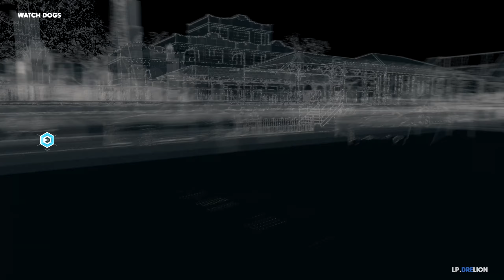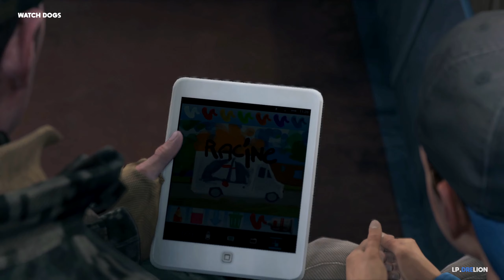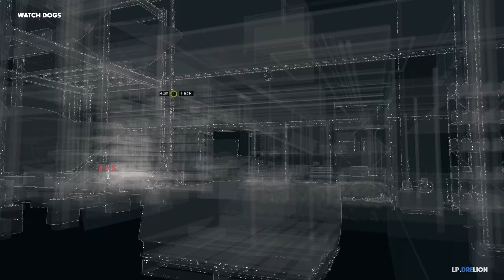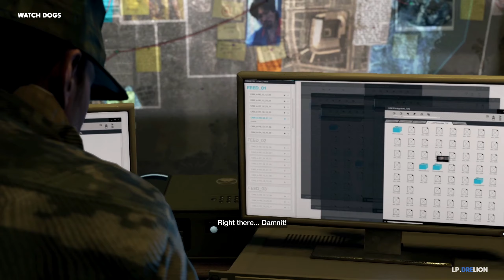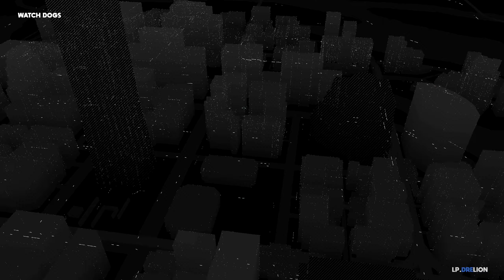Let's Play Watch Dogs EP.4 |DreLion [PC].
Watch Dogs Info:
In 2012, Chicago becomes the first city in the world to implement ctOS (central Operating System) a computing network connecting every device together into a single system, developed by technology company Blume. In October, hacker Aiden Pearce and his mentor and partner, Damien Brenks, conduct an electronic bank heist at the high-end Merlaut Hotel in Chicago and trigger a silent alarm set by another hacker. Brenks tries to find the hacker, giving himself and Pearce away. Fearing for his family, Pearce drives them to safety in the guise of a surprise trip to the country. On the way, hitman Maurice Vega fires a gunshot which causes Pearce to crash the car; Pearce's niece Lena lapses into a coma and dies shortly after.

A year later, Pearce tracks down Vega at a baseball stadium in Chicago's Parker Square district. After a fruitless interrogation about Vega's contractor, he leaves Vega in the hands of his partner, fixer Jordi Chin. During his investigation, Pearce is approached by Brenks, who requests that he help him find the other hacker from the Merlaut job. After Pearce refuses, Brenks retaliates by kidnapping his younger sister Nicole, which forces Pearce to comply with Brenks' demands. With the help of Clara Lille, a member of the hacking syndicate DedSec that is fighting against Blume, Pearce tracks down the second hacker—gang leader and Army veteran Delford 'Iraq' Wade—and obtains a data sample from Wade's servers. He and Lille discover that Wade has information on almost every citizen of Chicago, protecting his gang from the authorities.

Developer: Ubisoft, Ubisoft Montreal, Ubisoft Toronto, Ubisoft Reflections, Ubisoft Paris, Ubisoft Romania, Ubisoft Ukraine
Series: Watch Dogs
Publisher: Ubisoft
Genre: Action-adventure game, Third-person shooter
Platforms: PlayStation 4, Xbox One, Microsoft Windows